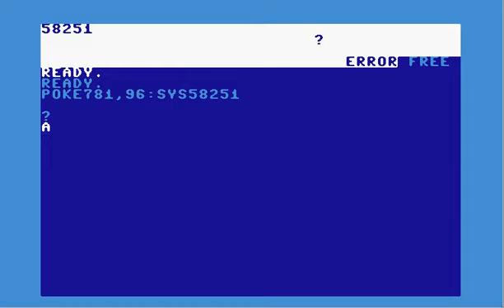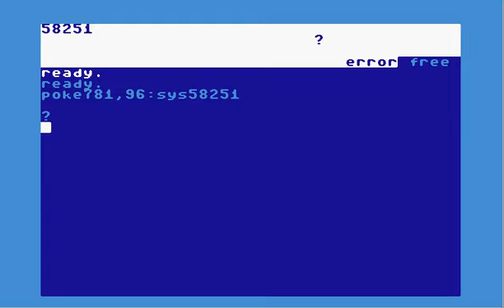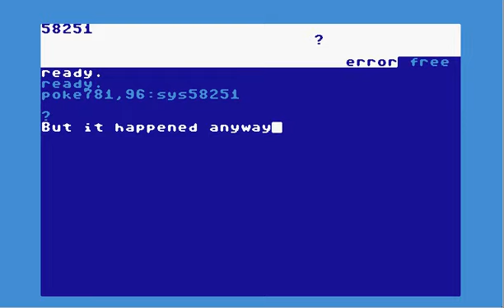Commodore Error?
What happened to Commodore? But if you want white fonts, do this.